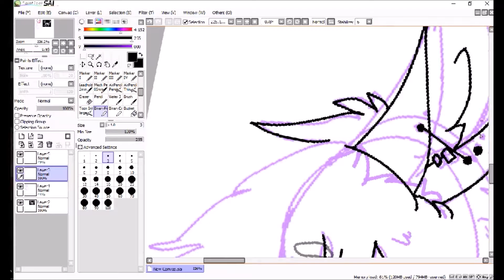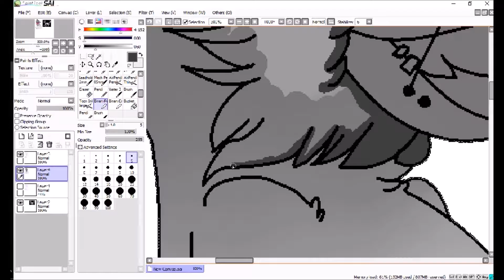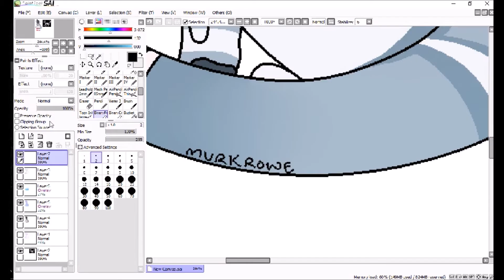devon speedpaint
speedpaint of t0xicprince's character on deviantArt!

song: The Bureau by Gerard Way